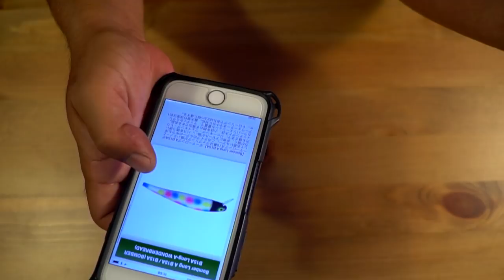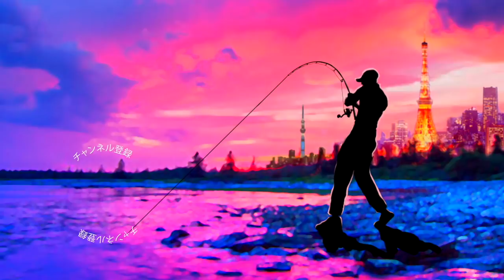アメリカンなルアーをお取り寄せ！伝説のミノー「ロングA」にシビれる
アメリカンルアーボーマールアー ロングA B15A
アメリカンルアー使いを目指せ！インフルエンサー大募集
ＳＵＢ！アメリカンなルアーをお取り寄せ！伝説のミノー「ロングA」にシビれる

２０１８年はシマノの18ステラとダイワの18イグジストの最高級リール対決に注目ですが、その他にも注目の新製品が盛り沢山です。釣光TVの気になっている釣具はシマノのバンタムMGL、ダイワのタトゥーラーエリートにイマカツやジャッカルの新作ルアー、話題のグラススピニングなどなど、、、今年もバス釣り中心に買いに買って釣りに釣っていく予定でーす！